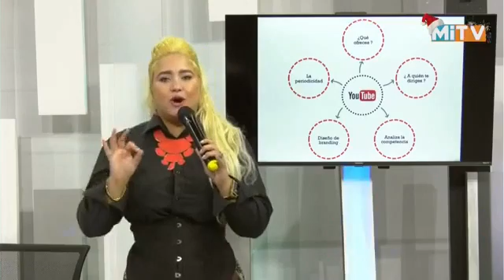Dile a dios a la calvicie!!! Mira Como